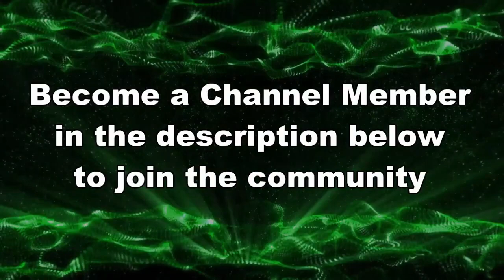THAT GUY SAVED ME LIFE!!! // Splatoon 3 NEW SEASON Gameplay 2025 // Splatoon 3 NEW SEASON Gameplay